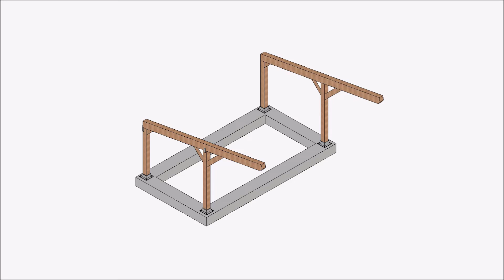Build a Spacious 6m x 6m Wooden Car Garage with Our Woodworking Plan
Discover the ultimate solution for vehicle storage with our comprehensive woodworking plan for a 6m x 6m wooden car garage. Safeguard your vehicles from the elements while adding functional and aesthetic value to your property. Our step-by-step instructions and expert insights ensure a successful garage construction project. Elevate your woodworking skills and create a durable car haven today